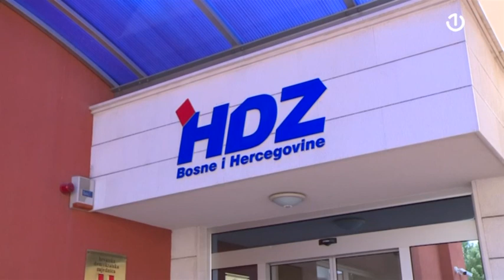Čović: HDZ BiH najzaslužniji za usvajanje državnog proračuna